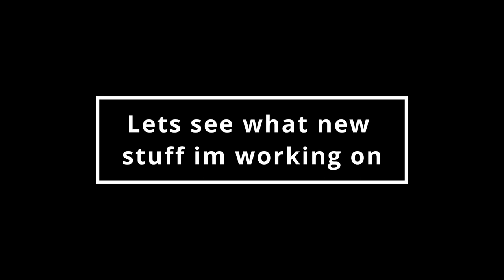5 More things ALL magicians need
In todays video I share 5 things that all working professional magicians need to carry with them.